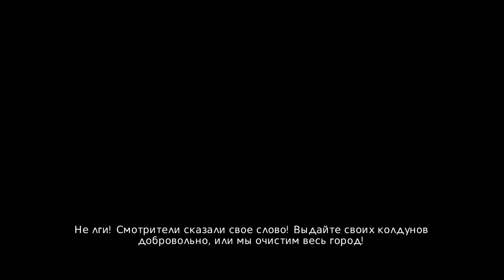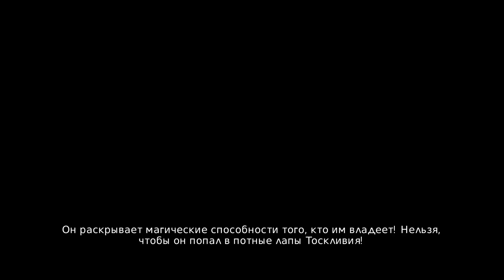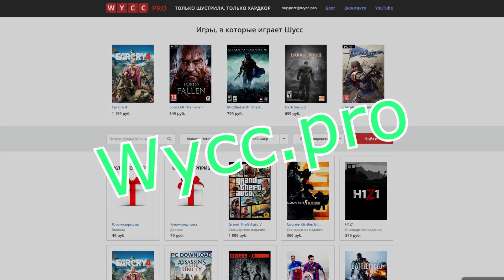Overlord II (Что то он мелковат) (1)